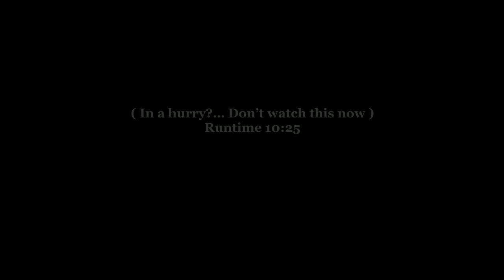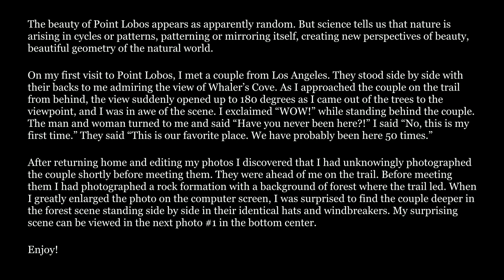Point Lobos & The Enchanted Forest